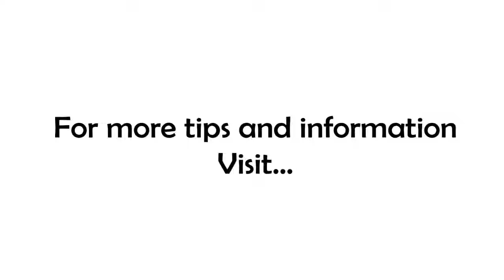Are Your Questions Sabotaging Your Success?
We've talked about how our brains are awesome super-computers on our shoulders, pre-programmed to answer any question we give them. Have you ever thought that the quality of the question might influence the quality of the answer? More on that in today's installment of 7 Minutes in the Morning!